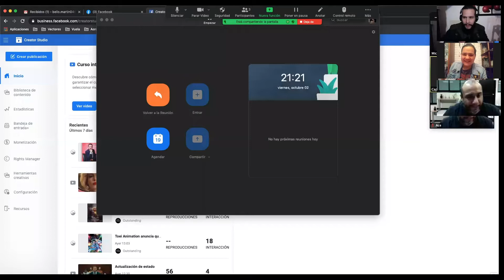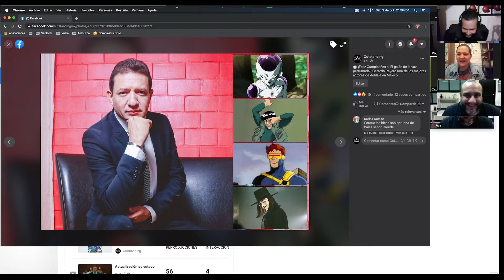Piloto 01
Opinión sobre Streaming media, Netflix, Amazon Prime, HBO max, Disney +, cumpleaños sorpresa, Marvel, etc.